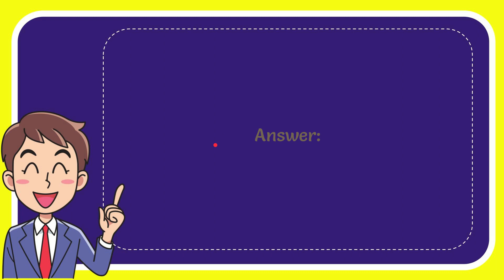New York City’s DJ Kool Herc is a pioneer of what popular dance style?